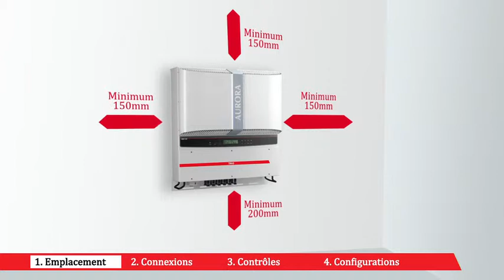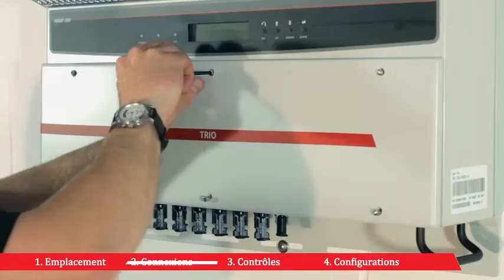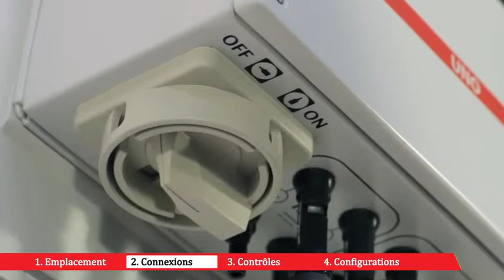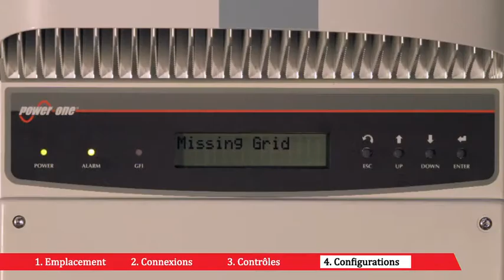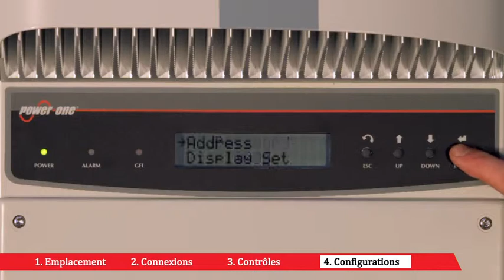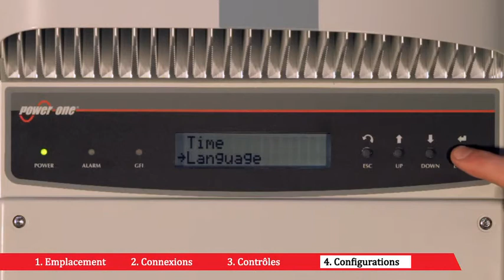PVI-10.0, PVI-12.5_FR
Classé officiellement dans la catégorie A+ par la revue spécialisée Photon International, cet onduleur triphasé non isolé de 10,0 et 12,5 kW est le leader du secteur. C'est un des onduleurs de chaîne triphasés les plus vendus du marché PV.